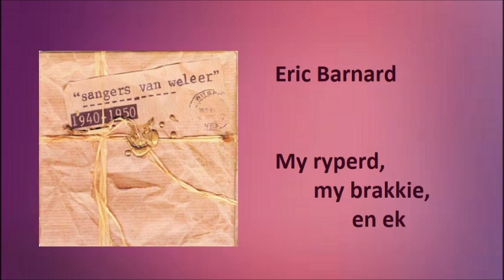Eric Barnard- My ryperd, my brakkie en ek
Eric Barnard met "My ryperd, my brakkie en ek"